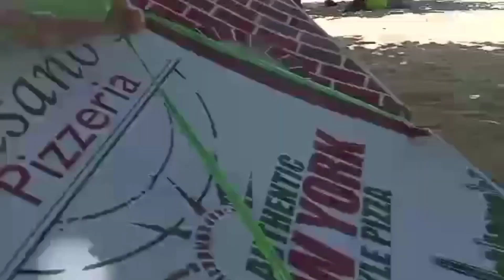Alin mas maganda mag swimming beach or falls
Buhay ofw in HongKong